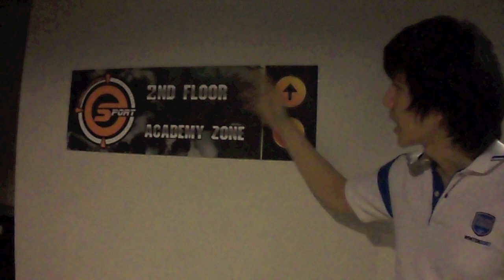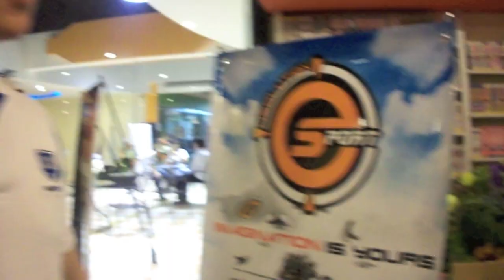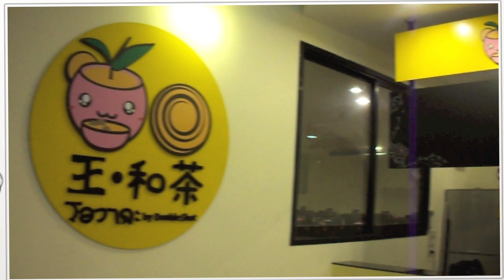[Event]ViperDemon พาทัวร์ในศูนย์ Neolution E-Sport World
คุณเอย หรือ ViperDemon พาทัวร์ในศูนย์ Neolution E-Sport World ที่เปิดมาได้ 4 วัน และ Neolution E-Sport Stadium

ขอบคุณ ViperDemon ที่พาทัวร์ในครั้งนี้